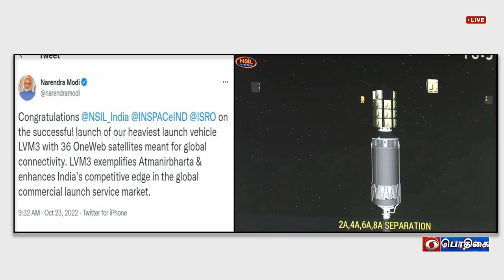பொதிகை பிற்பகல் 2.00 மணி செய்திகள் [23.10.2022]PodhigaiTamilNews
1)  36 செயற்கைக்கோள்களை வெற்றிகரமாக விண்ணில் செலுத்தியது  LVM-3 ராக்கெட் - இஸ்ரோ விஞ்ஞானிகளுக்கு பிரதமர் நரேந்திர மோதி பாராட்டு.
குலசேகரப்பட்டினத்தில் புதிய ராக்கெட் ஏவுதளம் அமைக்கும் பணிகள் விரைவில் தொடங்கும் - இஸ்ரோ தலைவர் எஸ் சோம்நாத்.

2) அயோத்தியில் இன்று மாலை நடைபெறும் பிரம்மாண்ட தீப உற்சவம்  - பிரதமர் நரேந்திர மோதி பங்கேற்கிறார்.

3)   தீபாவளிப் பண்டிகை நாளை கொண்டாடுப்படுவதை முன்னிட்டு தலைவர்கள் வாழ்த்து - பசுமை பட்டாசுகளை வெடிக்க  மாசு கட்டுப்பாட்டு வாரியம் அறிவுறுத்தல்.

4)  சீன அதிபராக மூன்றாவது முறையாக மீண்டும் தேர்வு செய்யப்பட்டார் ஸி ஜின் பிங். -மேலும் ஐந்தாண்டுகள் பதவியில் நீடிப்பார் என அறிவிப்பு.

5)  20 ஓவர் உலகக்கோப்பை கிரிக்கெட் போட்டி - இந்தியா பாகிஸ்தான் அணிகளுக்கிடையே பலப்பரீட்சை.